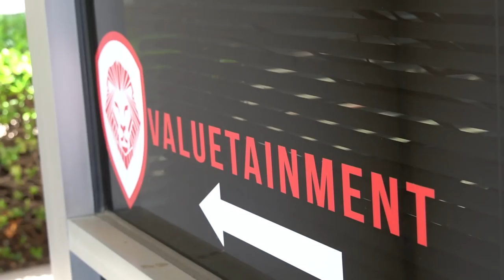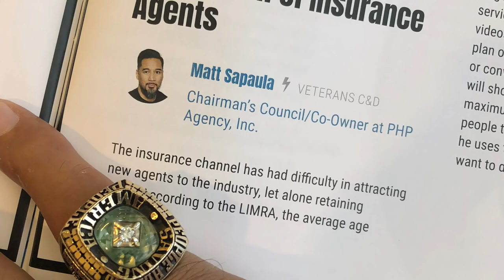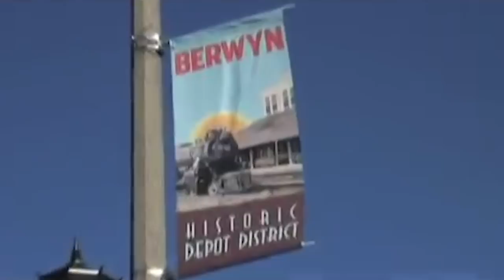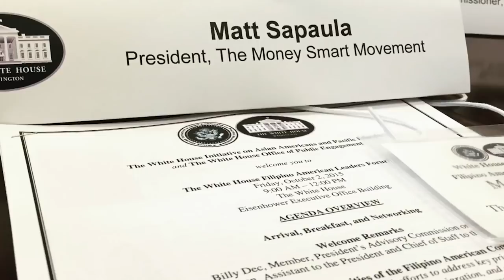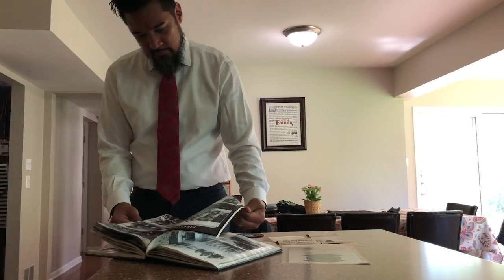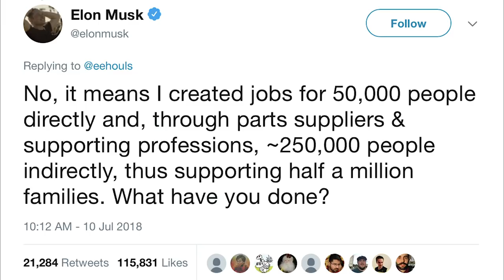5 Ways Capitalism Changed My Life | LivingMoneySmart a Vetrepreneur 🗣🇺🇸 VLOG EP46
Capitalism has changed my life. It's so misunderstood and merits are gently touched on in schools. Yet it's impact is so profound.

Being in the insurance industry for 19 years now, I didn't quite see myself embracing capitalism. I simply didn't care.

When I began to be mentored by Patrick Bet-David of Valuetainment, CEO/Founder of PHP Agency, my vision and understanding about capitalism broadened.

I watched and continue to watch endless hours of capitalism with Milton Friedman. I watched debates about the economic differences between what capitalism and socialism would bring about.

It allows the little guy to have a fighting chance...IF they want to fight.

In EP46 of LivingMoneySmart I share the 5 ways that capitalism has changed my life.

Please drop your thoughts in comments below...and SHARE!